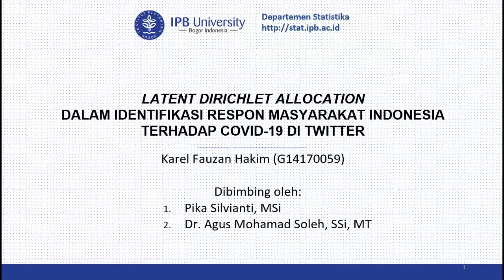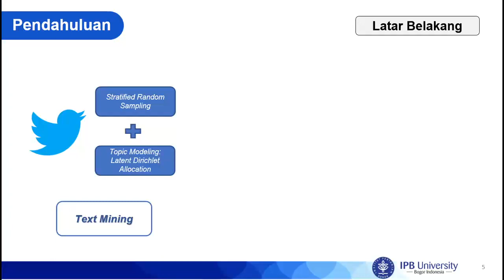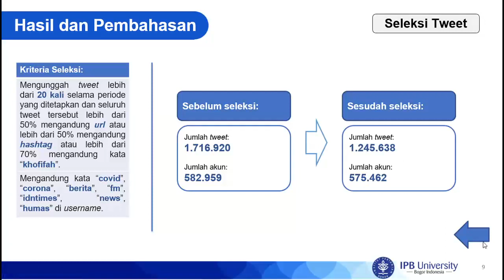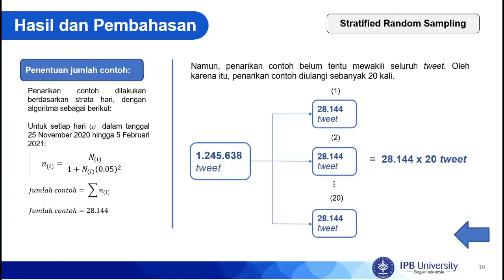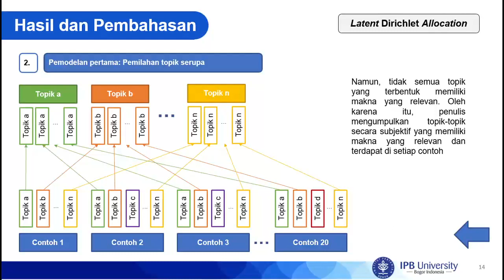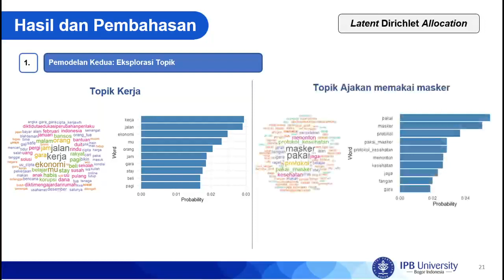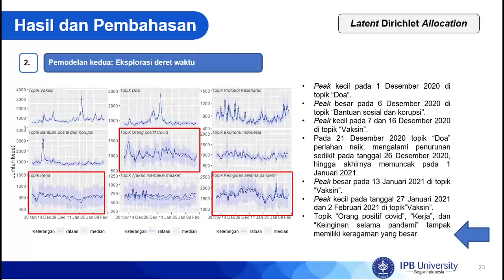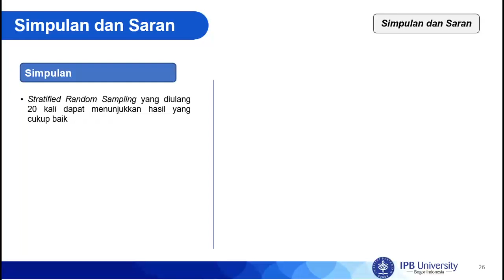Seminar:Latent Dirichlet Allocation dalam Identifikasi Respon Masyarakat Indonesia terhadap Covid19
Penelitian ini berjudul "Latent Dirichlet Allocation dalam
Identifikasi Respon Masyarakat Indonesia terhadap Covid-19 di Twitter", disampaikan oleh mahasiswa program studi sarjana Statistika dan Sains Data IPB, yaitu Karel Fauzan Hakim (G14170059).

Diskusi dengan pemrasaran dilakukan secara online pada 08 Juni 2021 pk.10:00​​ WIB. Makalah seminar dapat diakses di laman newlms.ipb.ac.id pada mata kuliah STK498 Seminar.